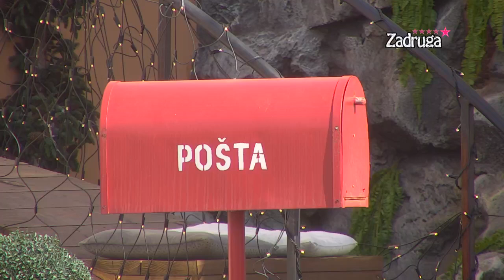Zadruga 5 - Veliki šef obavestio zadrugare da je vreme za podelu budžeta - 03.05.2022.